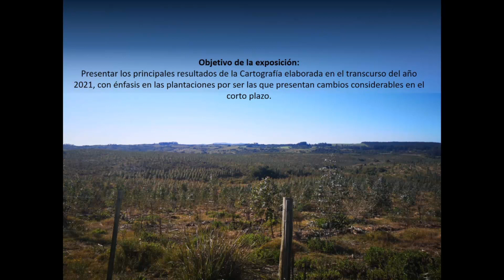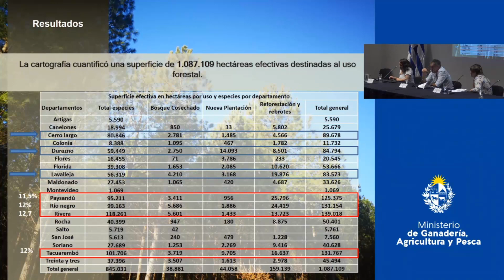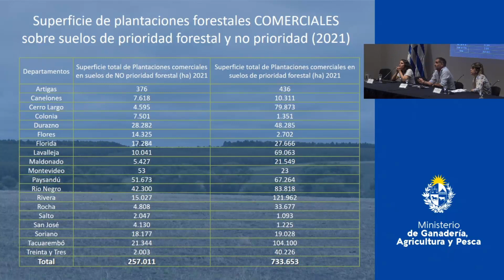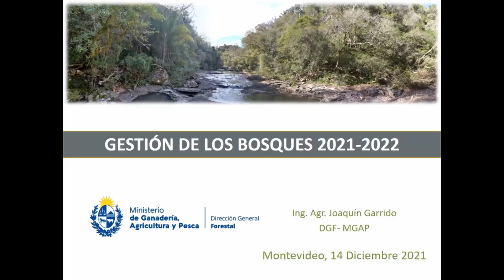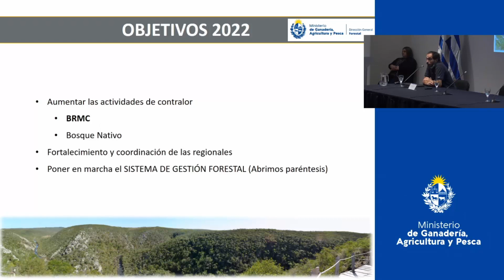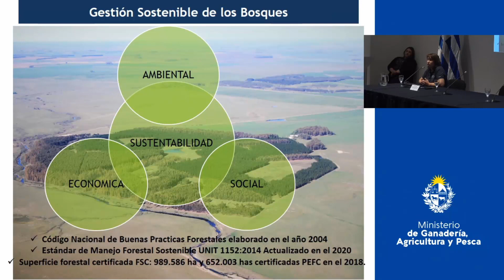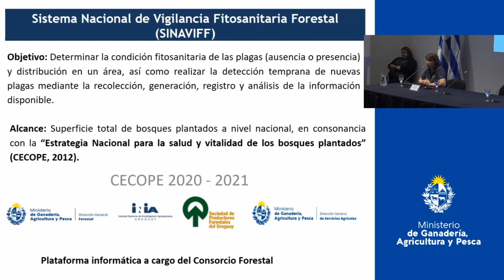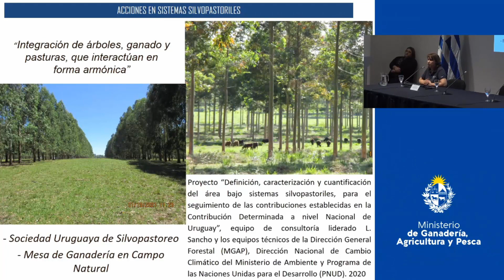Cartografía Forestal 2021. Gestión Sostenible de los Bosques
En la sala de conferencias de Presidencia, autoridades y técnicos de la Dirección General Forestal presentaron la Cartografía Forestal 2021. Durante la apertura, se contó con la participación del subsecretario, Juan Ignacio Buffa y el director general Forestal, Carlos Faroppa.